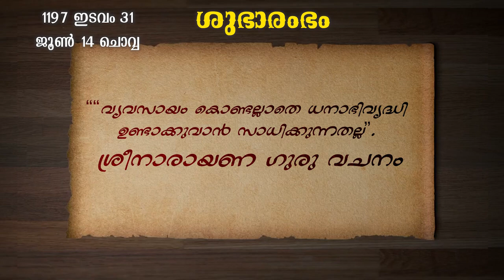ശുഭാരംഭം 200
[ Replace this text within bracket with respective description. Remove the brackets as well ]